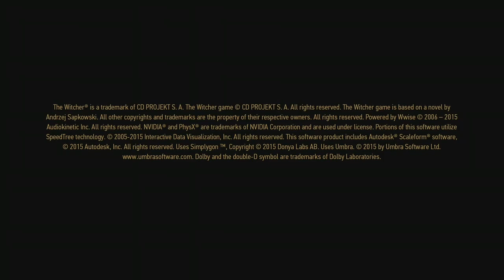Shaving Geralt at the end of this stream